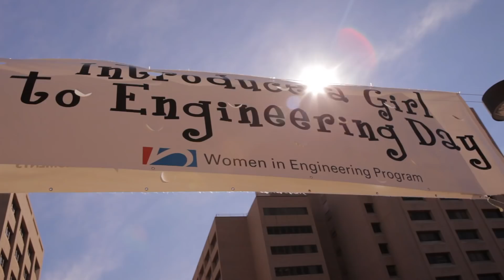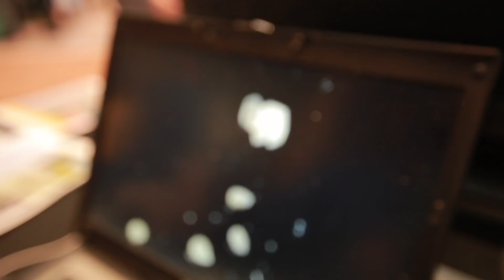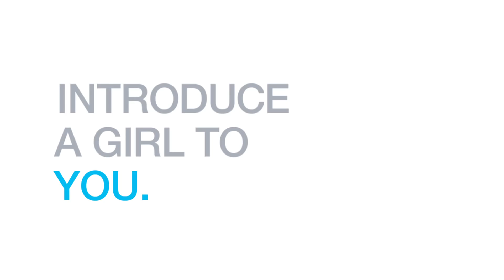Introduce a Girl to Engineering Day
Inspire a girl's future! Introduce a Girl to Engineering Day (Girl Day) is a chance to get involved and share the excitement of engineering with the next generation of engineers. Show girls what engineers do and give them an opportunity to see themselves as engineers who can make a difference in the world. Learn more about GirlDay2018 and how you can get involved here!